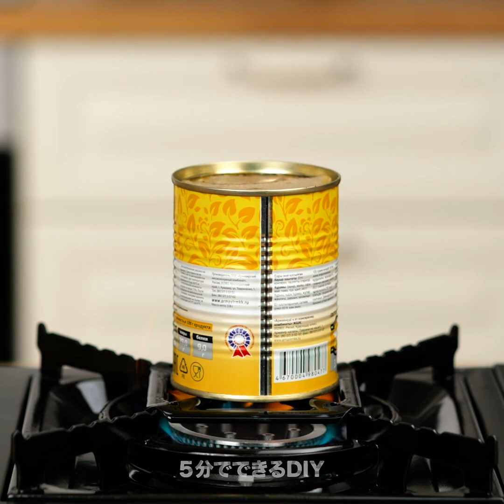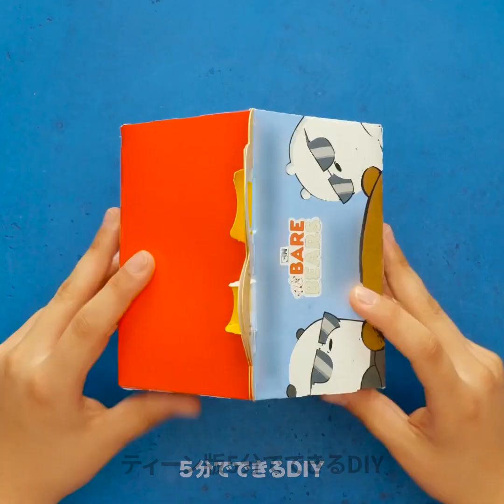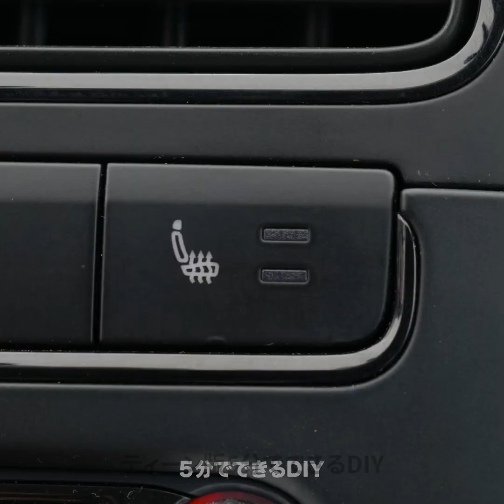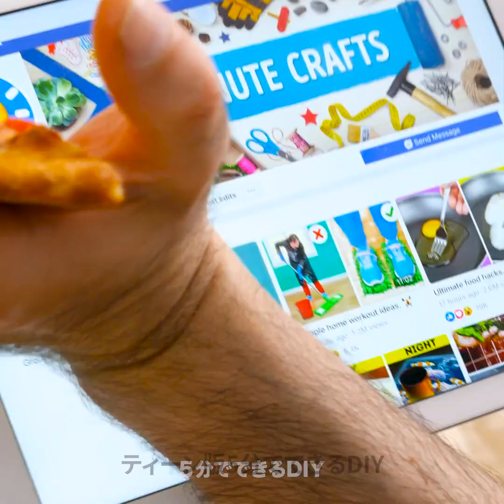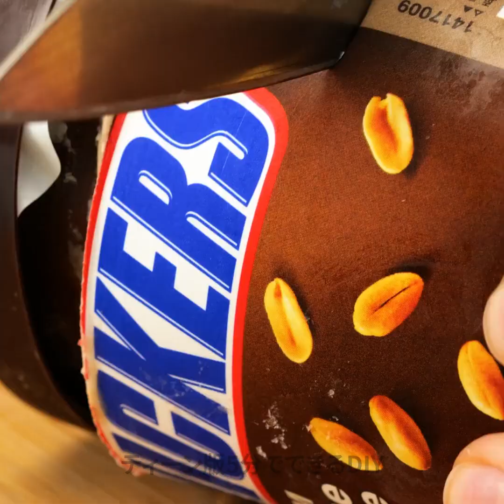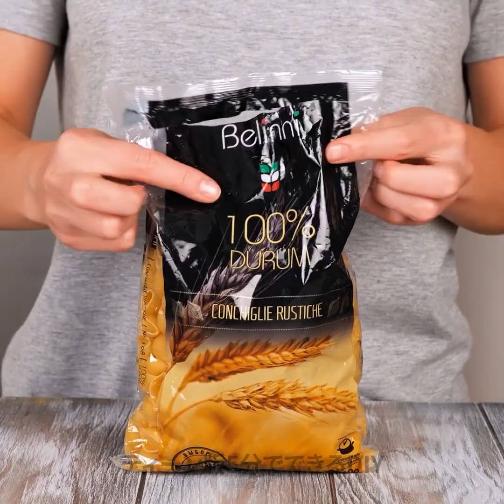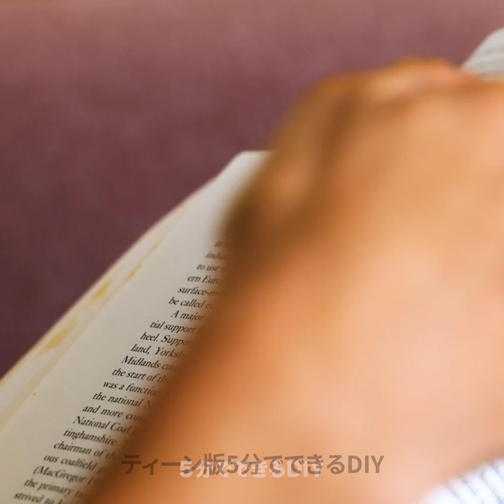毎日をお助けするランダムフードハック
00:00 賢いフードハック
04:51 正しいフードハック
13:24 スパゲティーの食べ方
13:48 ピスタチオを開ける方法